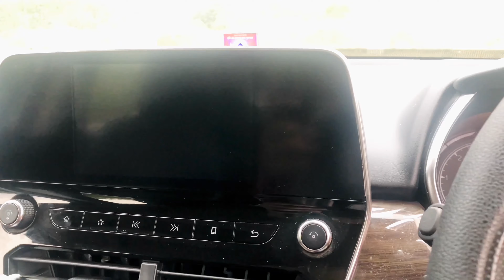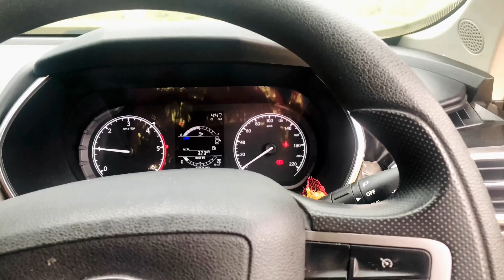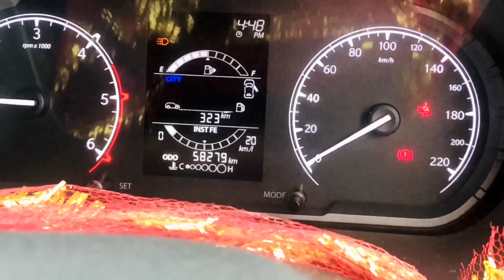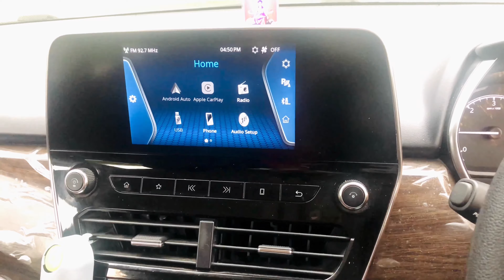tataharrier Tata Harrier XT Review | Harrier Interior And Exterior Walkaround | Innova Or Harrier?🤔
In this video I have covered the  review of Tata Harrier. This is the first part of Harrier in second part I have covered the ownership review and driving experience of the car so please don't forget to watch that video also which is coming on next Thursday.
This car has good amount of features. And it is XT model.